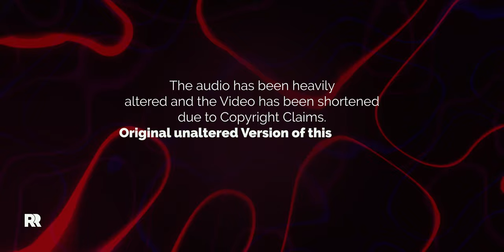Did it live up to the first movie? FIRST TIME watching Iron Man 2 (2010) Reaction Mashup